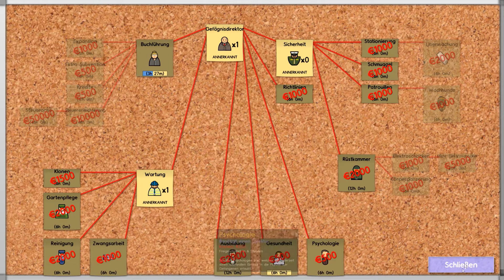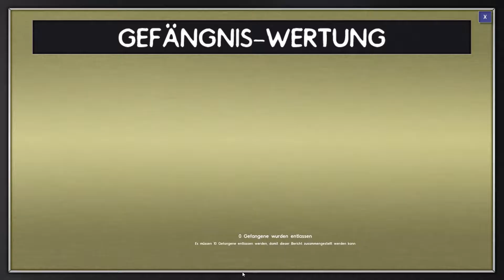Let´s Play Prison Architect SE 2 #003 [German] [HD] - Dusche! Ich Stinke!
So baut mir doch endlich meine Dusche fertig,... Ich Stinke schon. Kein Wunder bei der Hitze. puhhhh.

MODS

# JVA - German Prison (Steam-Workshop)
# Objects Sprites Patch (Steam-Workshop)
# Prison Architect auf Deutsch (Steam-Workshop)